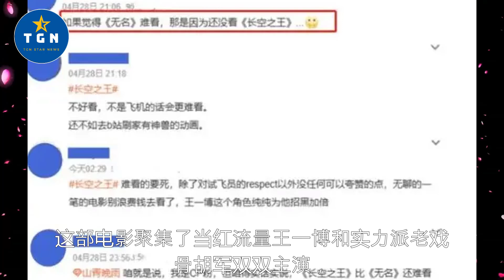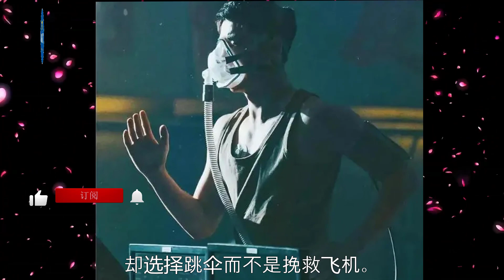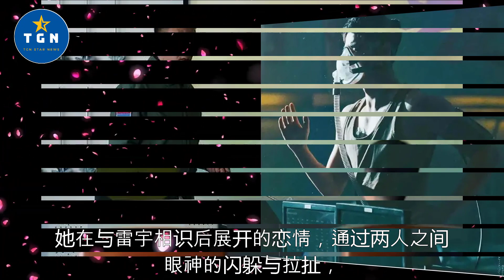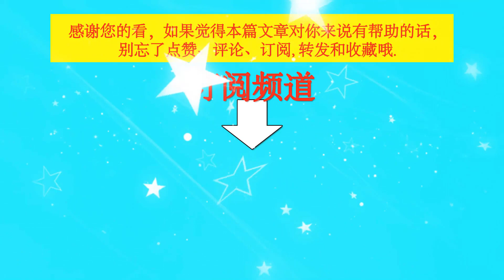王一博新片刚上映就差评一片，2023年了，为何还有烂俗梗？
王一博新片刚上映就差评一片，2023年了，为何还有烂俗梗？| TGN Star News